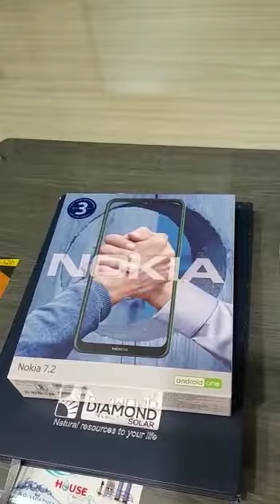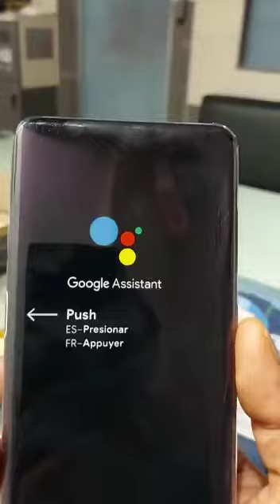Nokia 7.2 Unboxing...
Unboxing of Nokia 7.2